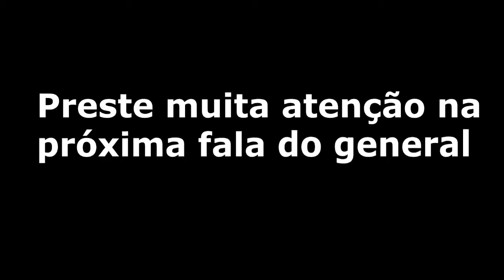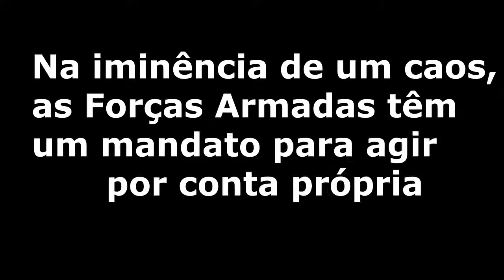Artigo 142 e as atribuições das Forças Armadas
As Forças Armadas se destinam à defesa da Pátria e das Instituições. "Essa defesa das Instituições, dos poderes constituídos, ela poderá ocorrer por um deles, ou na iminência de um caos, então as Forças Armadas teriam um mandato para fazê-lo." - (General Eduardo Dias da Costa Villas Bôas) - (publicação mantida por ap.